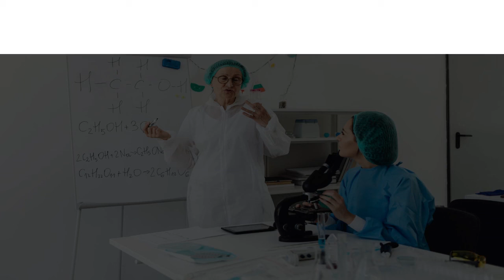Occupational Health Service in Brussels, Belgium